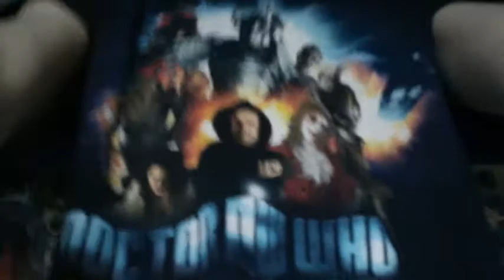Doctor Who season 7 & Upload sechule